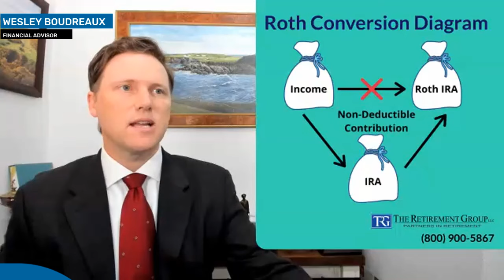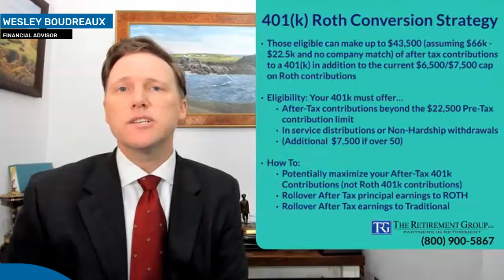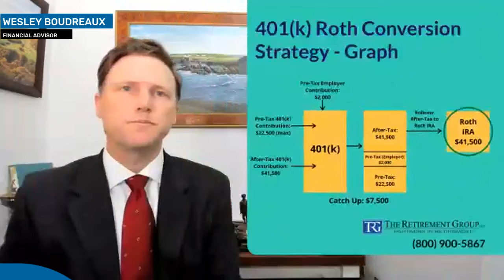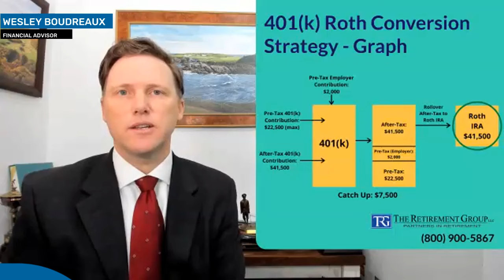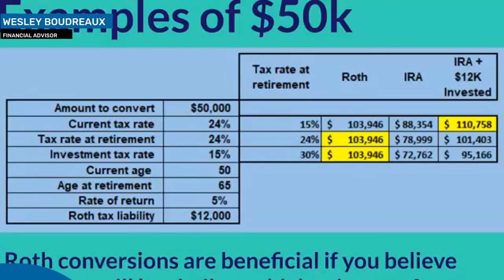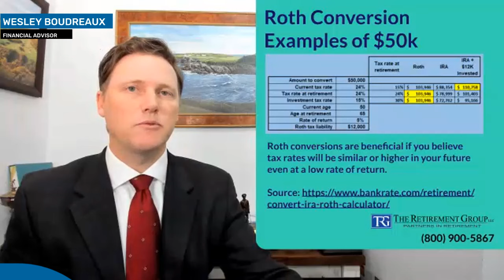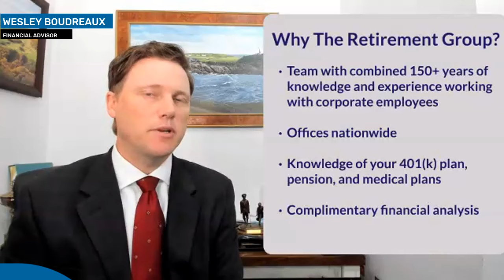Key Factors Merck Employees NEED to Consider: Is Now the Right Time for a Roth Conversion?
This video, designed for Merck employees, offers an in-depth look at Roth conversions. Explore the tax implications, long-term benefits, and eligibility criteria for this strategic retirement planning option. This video is essential for Merck employees considering their retirement choices. Wesley's advice helps determine if a Roth conversion aligns with your financial goals. Watch Now!

1.
3. FOLLOW our LinkedIn page for updates

This information is not intended as a recommendation or to provide individualized tax or legal advice. Discuss your specific situation with a qualified tax or legal professional. The opinions are subject to change at any time and no forecasts can be guaranteed. Investment decisions should always be made based on an investor's specific circumstances. Investing involves risk, including potential loss of principal.